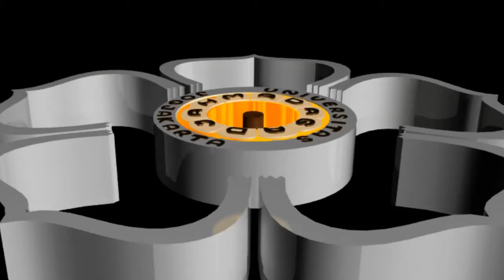Menyanyikan Lagu: Viva Medika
RAPAT SENAT TERBUKA  DALAM RANGKA DIES NATALIS KE-72  FAKULTAS KEDOKTERAN, KESEHATAN MASYARAKAT DAN KEPERAWATAN